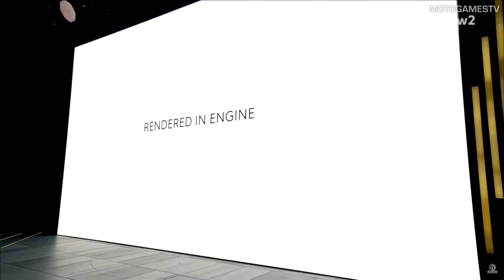The Crew 2 - E3 2018 - Open Beta Announcement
Play for free The Crew 2.
Open Beta 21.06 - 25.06 on PS4, Xbox One & PC

MotoGamesTV